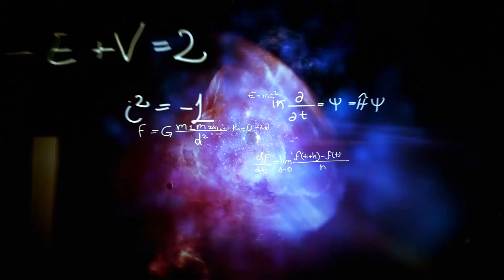1 MINUTE AGO: James Webb Telescope Announces The First Real Image of the Interior of a Black Hole!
James Webb Space Telescope has revealed the first true image of the interior of a black hole, unraveling one of the deepest and most elusive mysteries of the cosmos. This unprecedented feat marks a monumental advance in our understanding of black holes, which have long been the subject of scientific fascination and speculation.

The image, captured after years of painstaking preparation and data analysis, shows a captivating view of distorted space-time in the vicinity of a massive black hole. The photograph reveals the striking phenomenon of extreme light bending around the black hole's event horizon, providing an unprecedented view of how intense gravity distorts and manipulates light and the surrounding space.

Scientists and astronomers around the world are excited by the prospect of closely examining this image, which could shed light on fundamental questions in physics, such as the nature of the singularity at the center of black holes and the laws of gravity under extreme conditions. In addition, this revelation could spur further research into the relationship between black holes and their host galaxies, providing new clues about cosmic evolution over time.

The James Webb Space Telescope, with its advanced technology and ability to capture infrared light in inaccessible regions of the electromagnetic spectrum, has proven to be an invaluable tool for unlocking the deepest secrets of the universe. As scientists continue to analyze and unravel the details of this historic image, exciting new questions and discoveries are bound to emerge that could redefine our understanding of the cosmos and bring us closer than ever to understanding the enigmas of black holes and the very nature of space and time.